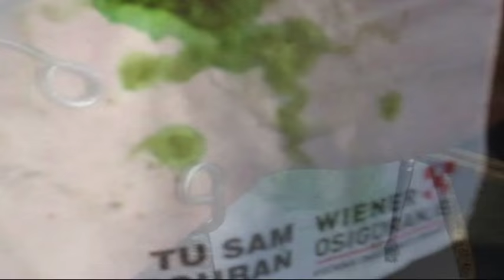Organic Pigments-Bowcraft Oliveto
How to make your own pigments